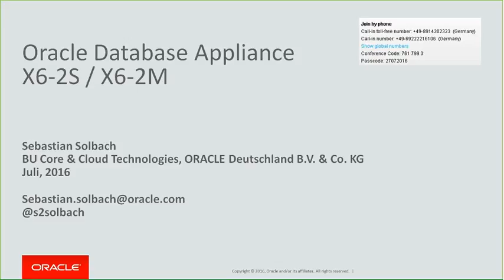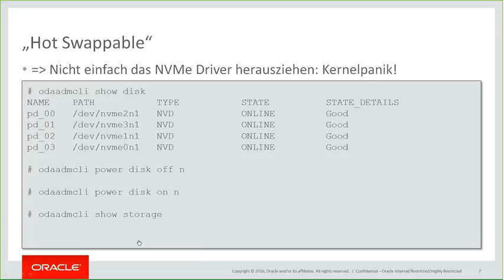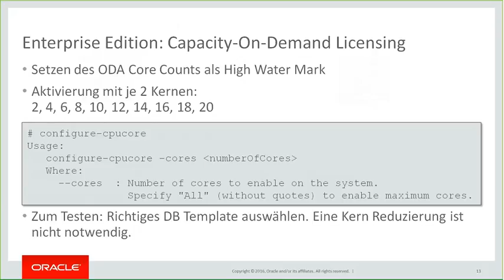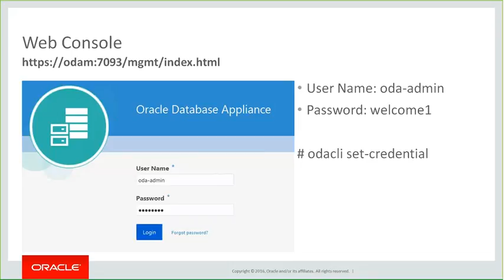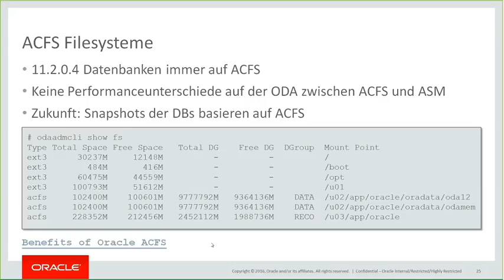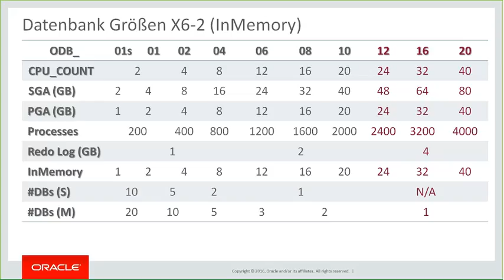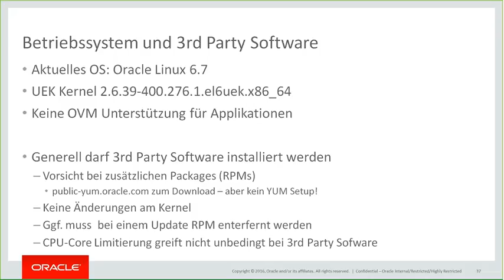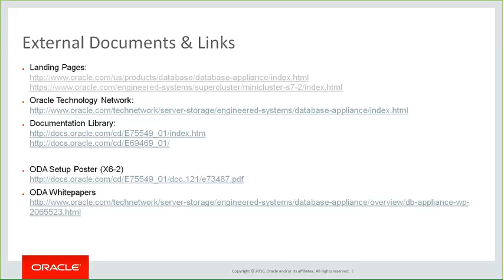Oracle Database Appliance X6 2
Auzeichnung deutscher, technischer Webcast zur ODA X6-2 S und M vom 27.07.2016